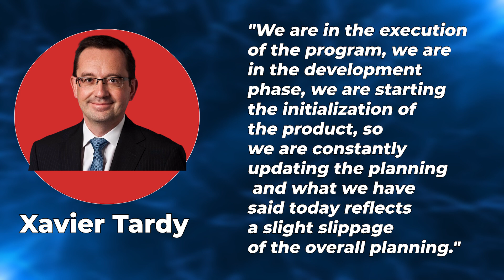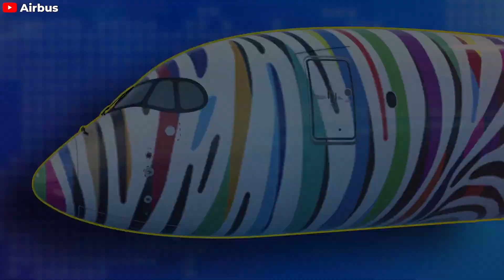Airbus "HUGE UPGRADE" on A350F Shocked Everyone! Here's Why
Intro: 00:00 - 00:37
A350F updated: 00:38 - 03:22
Delays: 03:23 - 05:01
A350F vs B777-8F: 05:02 - 07:45
Outro: 07:46 - 08:34
On July 20 21, the European aircraft manufacturer launched its next-generation cargo aircraft. This will be the only cargo aircraft with a composite airframe, and its range, mass, and payload are extremely promising. This cargo version - the A3 50F is expected to be Airbus' tool to break Boeing's monopoly on large cargo aircraft. So how far is the process of completing this new freighter? What does it possess to compete with the Boeing Triple 7F? Let's find out in today's episode!
A350F updated
Recently on the official X page, aircraft manufacturer Airbus revealed its A3 50F cargo aircraft model. What impresses aviation enthusiasts is the largest cargo door on this model. Airbus is in the process of putting this aircraft into operation expected in 20 26. Although the official payload range chart has not been released yet, they have previously shown that the aircraft's range and payload are also extremely surprising. It can fly at a range of 4,550 nautical miles with a payload of 111 tons and can extend up to 4,700 nautical miles at 109 tons.
Airbus previously announced this new XL Main Deck Cargo Door as a result of customer expectations and the manufacturer's constant efforts to improve its aircraft. The largest cargo door on the market, with a clear opening width of 4.3 meters approximately 169.5 inches. The XL door is designed for the transportation of all current and future ultra fans aero engines and one-go entry of the longest items. The door offers comfortable clearances and safe and easy ground operations, minimizing the risk of damage to the surrounding structure, thus avoiding delays and flight cancellations.